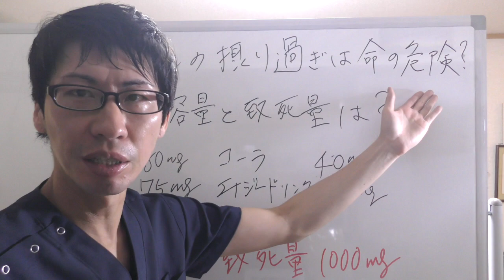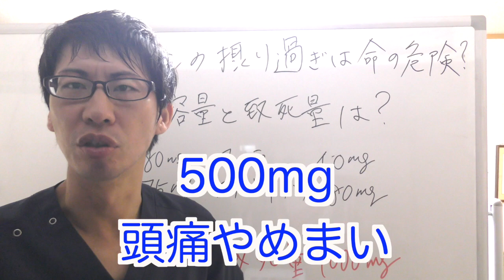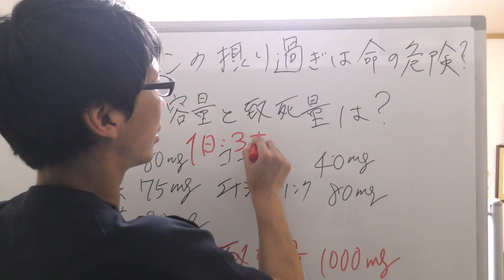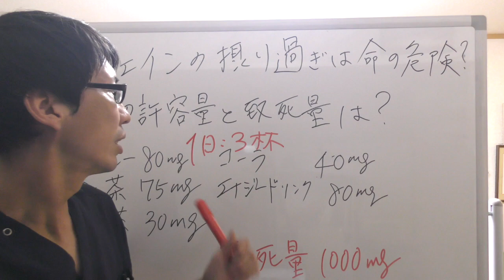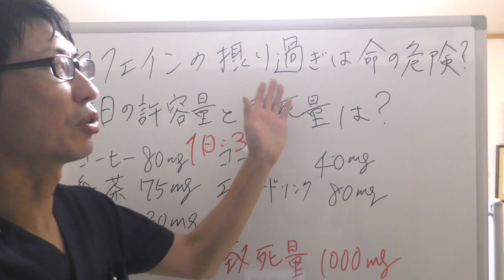カフェインに致死量ってあるのをご存知ですか？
◆ファスティング３日間実況中継（無料）

◆心和LINE公式アカウント
●友達登録はこちら↓